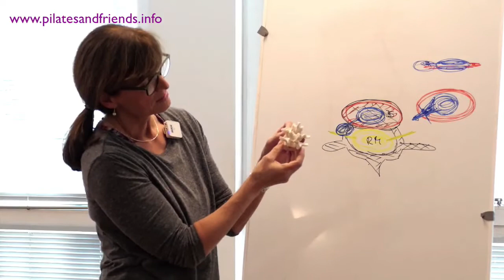„Frag die Profis“ mit Martina Heuel